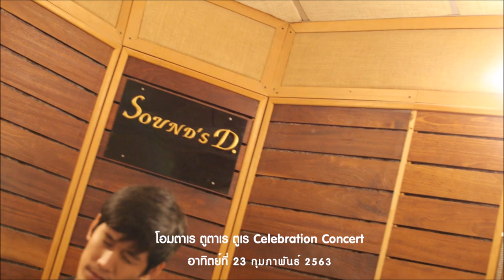ดนตรีในสวนธรรมกับ 5 ศิลปิน แอม เสาวลักษณ์,ปาน ธนพร,โบ สุนิตา,อิน บูโดกัน และแอน ธิติมา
บรรยากาศแบบนี้

ดนตรีในสวนธรรม ณ เสถียรธรรมสถาน พร้อมเป็นหนึ่งในการร่วมบุญสร้างพระอายตารามหาโพธิสัตว์

ฟังเพลง จิบน้ำชา ปูเสื่อ ในสวนธรรม 🌿🌸🌼🌻

📍อาทิตย์ที่ 23 กุมภาพันธ์นี้ เวลา 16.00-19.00 น.

พบกับ 5 ศิลปิน แอม เสาวลักษณ์,ปาน ธนพร,โบ สุนิตา,อิน บูโดกัน และแอน ธิติมา ตลอด3 ชั่วโมงเต็ม

จองบัตรได้ที่ ☎️ 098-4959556